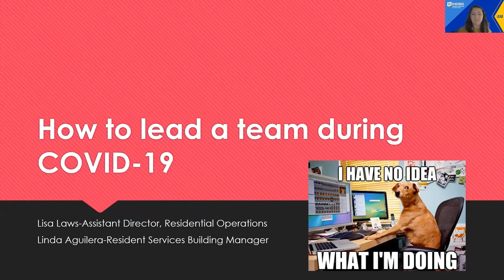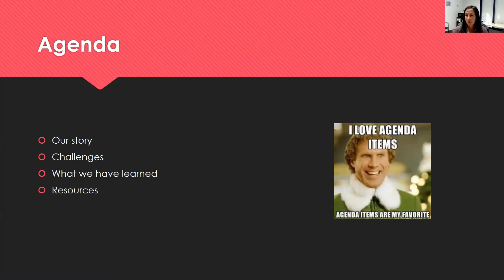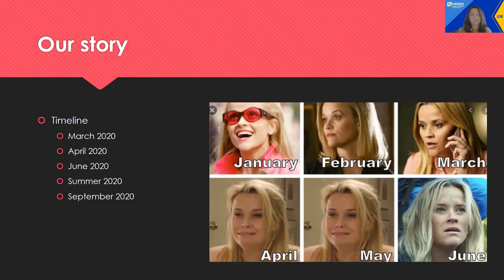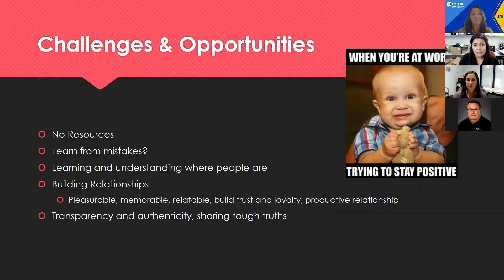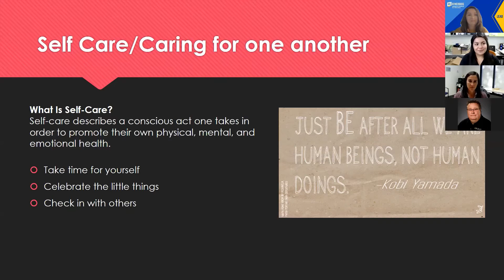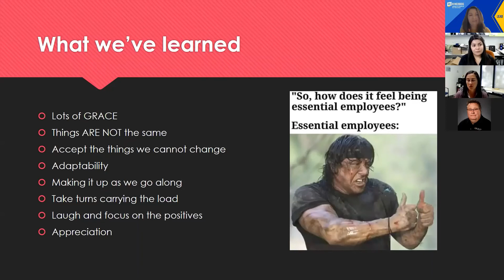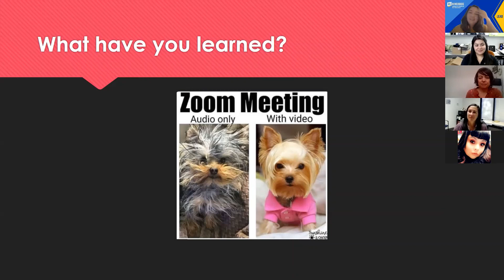LEAD R' Ship Series - December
How to Lead a Team During COVID with Lisa Laws and Linda Aguilera